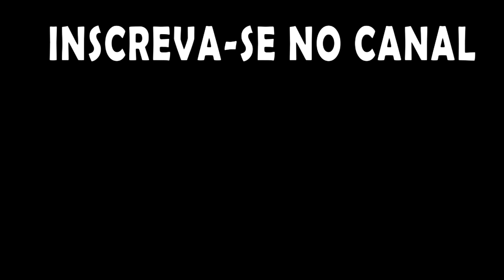Oxygen not Included - Quem dera fosse tão fácil, mas não desista. EP24